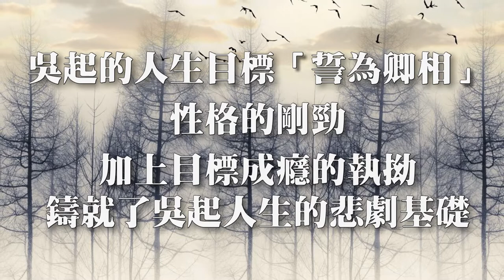【正能量音樂】性格與命運：吳起的悲劇 │ 聽好聽的音樂，讀有溫度的文字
【正能量音樂】最適合心靈聽的輕音樂，正能量音樂，放鬆音樂，療癒音樂，輕音樂，放鬆音樂，中國古典音樂，靜心音樂，聽好聽的音樂，讀有溫度的文字，金句，格言，名人名言，獻給你滿滿的正能量。

在魯國的第一份工作

吳起的悲劇人生，始自他的青少年時代。吳起出身於衛國一個商民家庭，因遊仕求官，耗盡家財，官沒有做成，卻遭人譏笑。他一怒之下，殺死了這些譏諷他的鄉人，逃離衛國。臨行與母親訣別時，吳起發誓：「不為卿相，誓不回衛國！」

吳起來到魯國，師從曾子。不久，吳起母親去世，他卻沒回國奔喪。曾子怒斥其不孝，與其斷絕了師生關係。吳起轉而學兵家，並在魯國就業。

魯元公十九年（前412），齊國進攻魯國，魯人很害怕，想起用吳起為帥，又擔心吳起的妻子是齊國人。吳起知道後，親自殺死了妻子，求得了將位，並率領魯國的軍隊打敗了強大的齊國。這時，有人出來說話了。他們揭發說，吳起是缺德的小人，母死不奔喪，為聖賢所不齒；殺妻以求將，殘忍至極啊。魯國是小國，卻有戰勝大國的名聲，其他諸侯都會把矛頭對準我們的，這可不是好事情。魯元公聽信讒言，解除了吳起的職務。戰功赫赫的吳起，黯然離去。

魏國帶兵

吳起的第二份工作是在魏國。魏文侯用人不拘一格，聽李克介紹說，吳起很有軍事才能，不亞於春秋名將司馬穰苴，就讓吳起帶兵。

司馬穰苴大名鼎鼎，《史記》裡記載了他最有名的兩件事。一件是軍法嚴明。齊景公任司馬穰苴為將，抵禦燕晉之師。臨行前，他請求國君派一位信重的大臣為監軍。國君選派了重臣莊賈。出師之日，莊賈與送行的親朋飲酒，逾期不至。司馬穰苴申以軍法，將莊賈斬首，三軍震懾！司馬穰苴的另一事跡，是與士卒同甘共苦。他親自過問士卒的生活和醫療狀況；將軍的資糧，也拿出來與兵士分享；對病弱的士兵給予特別照顧。司馬穰苴的做法，感動了全體將士，「病者皆求行，爭奮出為之赴戰」（《史記》卷六四《司馬穰苴列傳》）。

吳起在魏國帶兵，對司馬穰苴的經驗活學活用：「與士卒最下者同衣食。臥不設席，行不騎乘，親裹贏糧，與士卒分勞苦。」有士卒患瘡，吳起為之吮去膿血。士卒母親聽說後禁不住垂淚啜泣。鄰人不解地問，將軍如此關愛你的兒子，你怎麼還難過呢？這位母親傷感地說：當年吳將軍為我兒子的父親吮瘡，其父衝鋒在前，戰不旋踵，死在疆場。如今吳將軍又為我兒子吮膿血，我擔憂這個孩子也會為吳將軍奮不顧身、戰死疆場的。

吳起帶兵，不僅講政治，更講法制。 《尉繚子》記載，有一次吳起帶兵出征，一個十分勇敢的士兵，在沒有得到進攻命令的時候，就殺向敵陣，斬獲兩個首級。吳起為了嚴肅軍紀，立即以違抗軍令罪處死這名士兵。他選練的「特種兵」——武卒，有很嚴格的體能和技術要求，戰鬥力很強，五萬武卒曾大敗五十萬秦軍，取西河之地，名震遐邇。吳起在魏國工作很出色。公元前396年，魏文侯死，魏武侯繼位，相位空缺。大家都看好文武雙全的吳起，結果國君卻任命了田文為相。

吳起找到田文，連珠炮般地發問：「帶兵打仗，你能與我比嗎？治國安邦，你能與我比嗎？鎮守一方，你能與我比嗎？」田文平靜地回答：「這些我都比你差遠了！」吳起質問道：「既然如此，憑什麼你的職位在我之上呢？」這個時候，田文反問吳起：「如今主少國疑，大臣未附，百姓不信。在這種情勢下，是我出來合適呢，還是你出來合適呢？」吳起默然良久，承認應該由田文為相。這個故事的可靠性，姑且不論。因為魏武侯即位的時候，並不年少，何來「主少國疑」？事實是，魏武侯沒有用吳起為相，吳起也自甘居於人下，卻沒有換來安全的生存環境。繼田文之後的魏相公叔痤（？—前361），本為韓國的公族，娶了魏國公主，擔心吳起會妨礙自己的相位，於是策劃了一場擠走吳起的陰謀。

公叔痤首先向魏武侯建議，試探吳起是否願意留在魏國。他說，吳起很厲害啊，咱魏國小，未必能留得住他。您不妨試探一下，把公主嫁給他。如果吳起不想留在魏國，一定會推辭。然後，公叔痤邀請吳起到家裡做客，故意讓身為公主的妻子像「母老虎」一般強勢，自己像「妻管嚴」那樣窩囊。吳起發現娶公主當妻子這麼難受，就斷然拒絕了魏武侯要嫁公主給他的好意。從此，魏武侯開始懷疑吳起的忠誠。功業卓著的吳起，在魏國待不下去了，噙著熱淚選擇了離開。他傷心地對身邊人說，如果國君不聽信讒言，我是能夠成就魏國之霸業的。

在楚國實行變法

吳起輾轉來到了楚國。楚悼王久聞其賢，熱烈歡迎他的到來。吳起先做了一段時間的地方官—宛令，然後直接被提拔為令尹（國相）。吳起終於如願以償，決心乾一番大事業。

吳起向楚悼王一針見血地指出了楚國的問題所在：「大臣太重，封君太眾。」貴族們享有太多的權利，佔有太多的資源，導致國貧兵弱，「若此則上逼主，而下虐民，此貧國弱兵之道也」。吳起的改革方案是：「不如使封君之子孫，三世而收爵祿，絕滅百吏之祿秩，損不急之枝官，以奉選練之士。」（《韓非子·和氏》）廢除世襲特權，封君三世之後，自動取消其爵祿；降低祿秩待遇，裁減冗官冗員；把節省下來的經費，用來擴充軍備。針對地廣民稀的現狀，吳起建議貴族和有錢人帶頭從繁華的城市移居到偏遠的空虛之地，「令貴人往實廣虛之地」（《呂氏春秋·貴卒》）。吳起的改革抓住了要害，也見到了成效，「於是南平百越，北卻三晉，西伐秦」，重振了楚國的國威，一改被諸侯蠶食之弱勢。但是，吳起卻得罪了龐大的既得利益群體：削減公族待遇，貴族移民鄉下，「皆甚苦之」，「楚之貴戚大臣多怨吳起者」。公元前381年，「楚悼王薨，貴戚大臣作亂，攻吳起」。吳起死於亂箭之下，楚國的改革事業夭折。

聽好聽的音樂，讀有溫度的文字，獻給你滿滿的正能量。